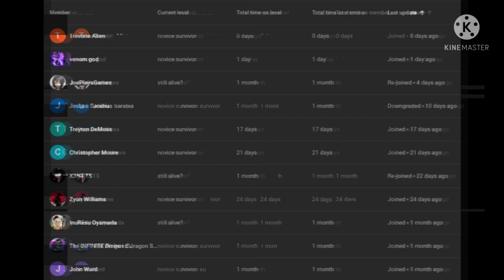what if deku met moxxie part 1